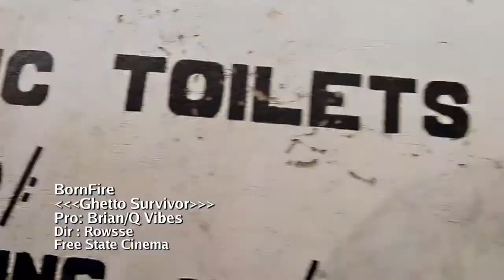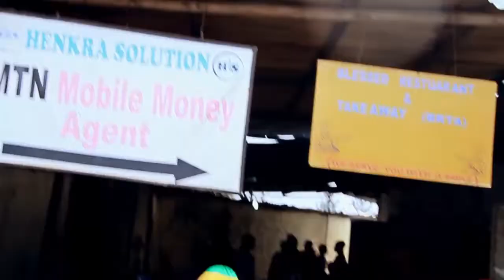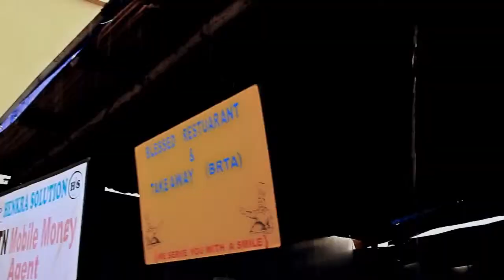BornFire- Ghetto Survivor HD @ iUGMusicofficial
Born Fire from Ghetto survivor new HD music music.